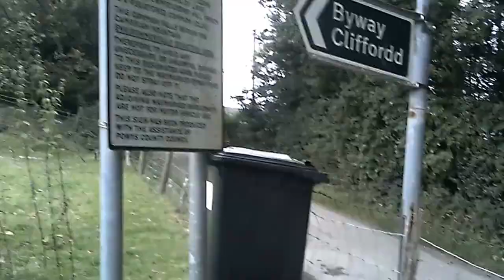byway elan valley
this is the 1st byway my mate and myself did part of the elan byway  we went on to the nat y mot  with my partner driving though the ford and gate i hope to get some more footage with all of the byway due soon hope you like it so far i promise theres more to come  thanks for watching